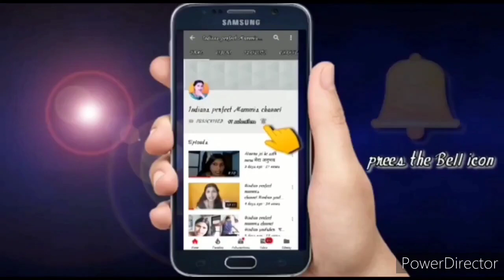Simple Style Birthday Celebration 🎂🍰💐 Reasons Aap Sabhi Ko Pata Hai